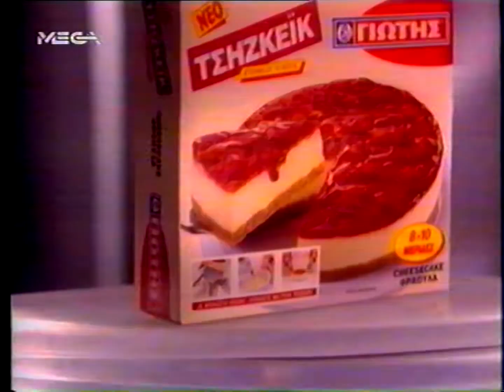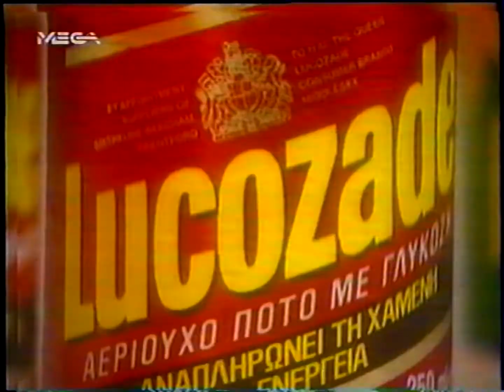03.1994 - πρόμο MEGA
τεχνικές λεπτομέριες:
VCR: SONY SLV-SE630E
κάρτα βίντεο: Easycap STK1160
software: Debut Video Capture (VHS στο AVI), VirtualDub (για deinterlacing [Yadif]), Magix Vegas PRO 14